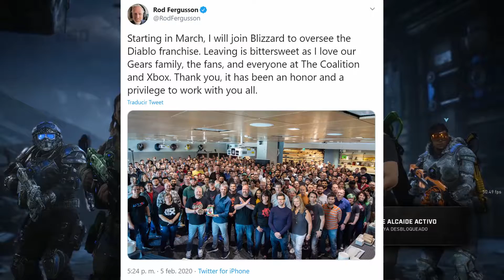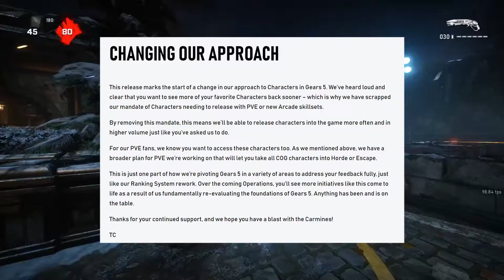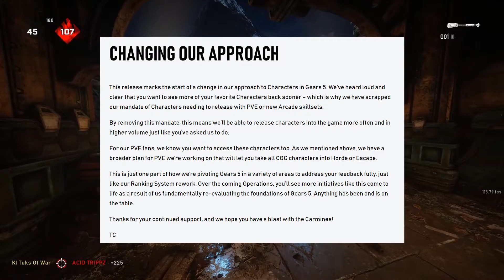TODA LA INFO DEL TEASER DE LA OP4 "BROTHER IN ARMS" | Gears 5